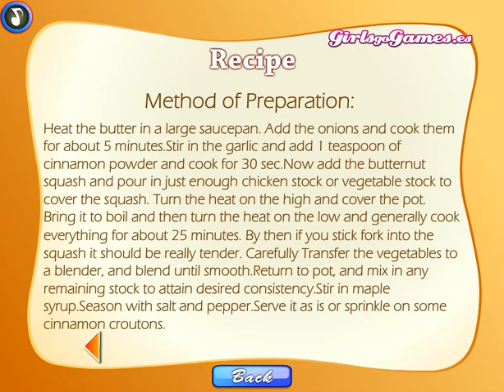Sara's Cooking Class: Butternut Squash Soup